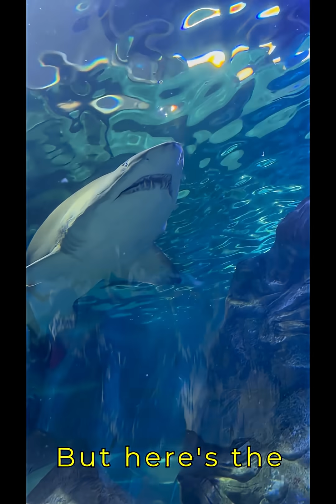“Why Sharks Rarely Get Cancer — The Truth Revealed!”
Sharks are often said to be immune to cancer… but is that really true? In this video, we break down the myth, the science, and the fascinating reasons why sharks get cancer far less often than humans. From powerful immune systems to advanced DNA repair, here’s the real story behind one of nature’s biggest misconceptions.